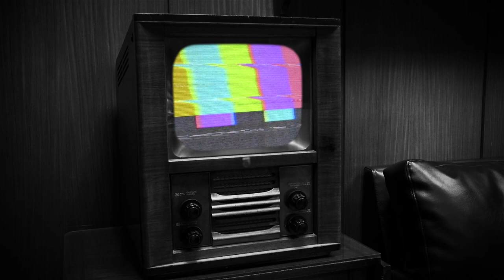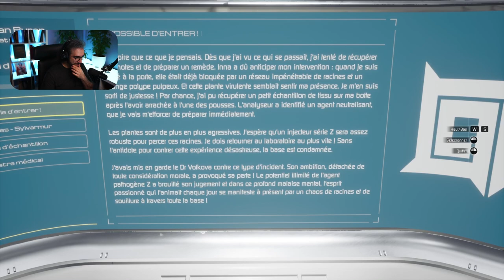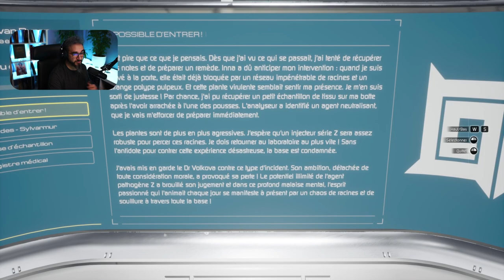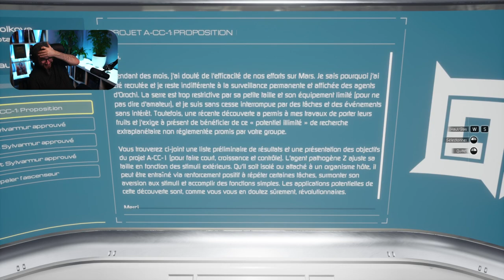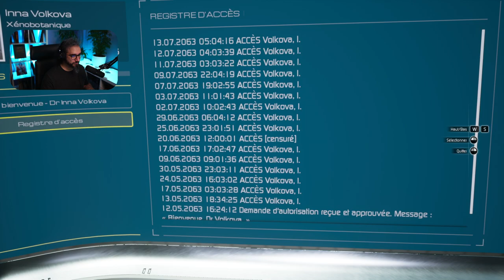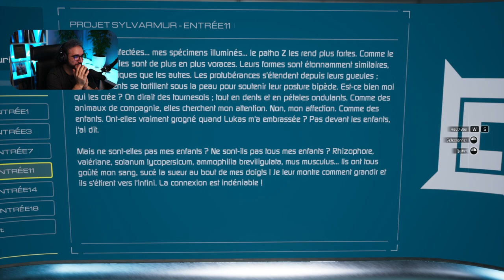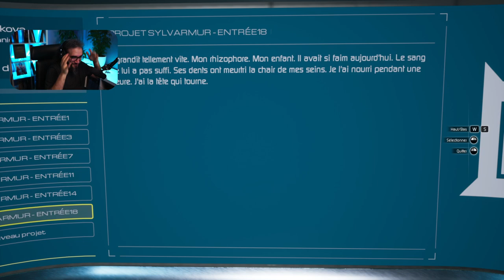LA FAMILLE ● EP4 ● GAMEPLAY FR | MOONS OF MADNESS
C'es un sombre secret qui opère dans le gameplay de Moons of Madness